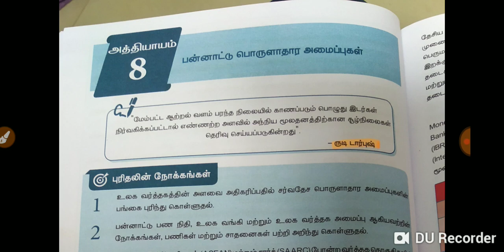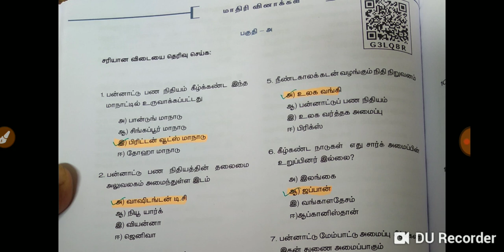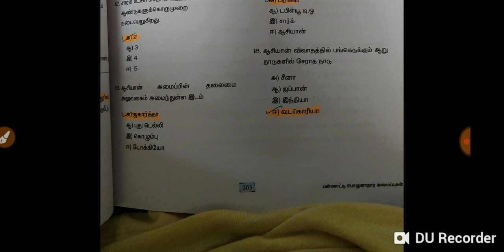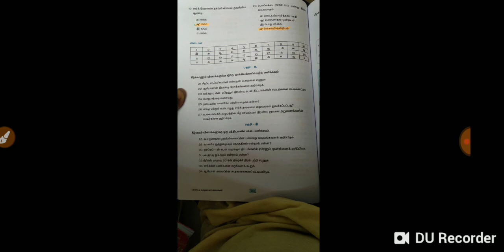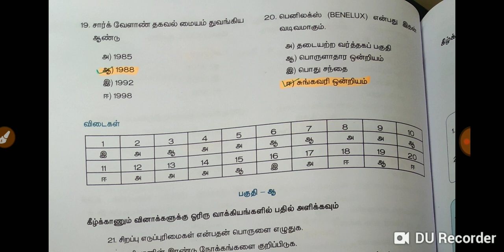12th Economics Newbook Bookback answers Lesson 8 Tnpsc Group 2,2a.